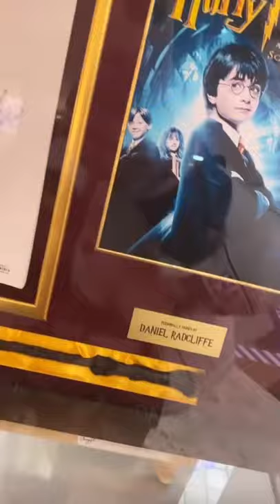First Harry Potter Store in Moscow! Новый Первый Магазин Гарри Поттера в Москве